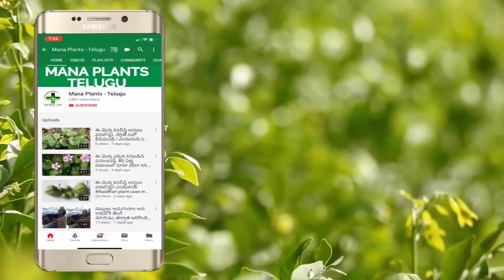24 ఏళ్లుగా ఉన్న మీ తల మీద ఉన్న ఊడిపోయిన జుట్టు మొత్తం తిరిగిరావాలంటే ఒక్కసారి ఈ గింజలు వాడండి Bald